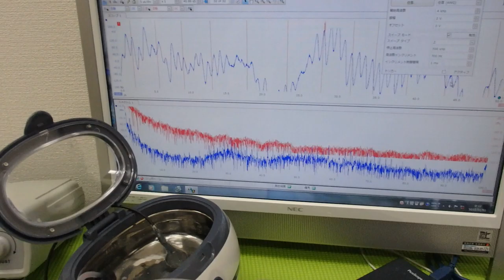メガヘルツの超音波発振制御プローブを利用した実験動画